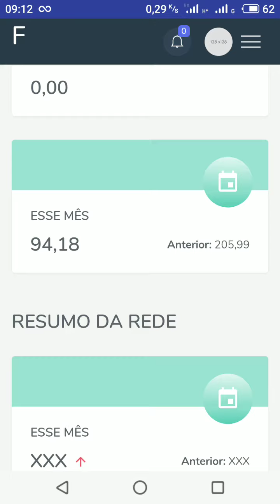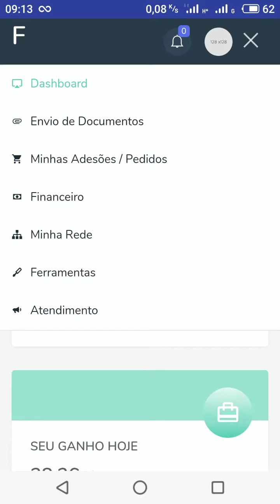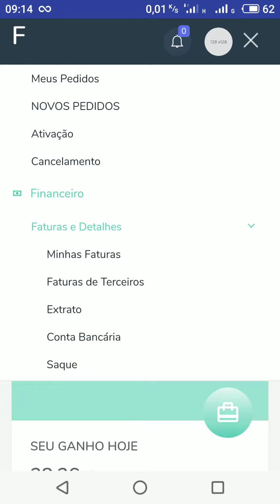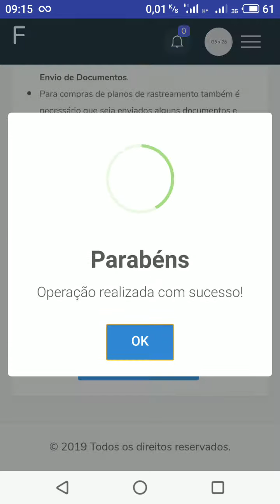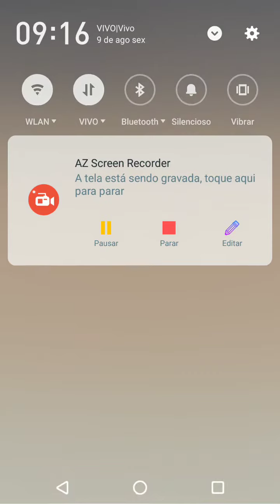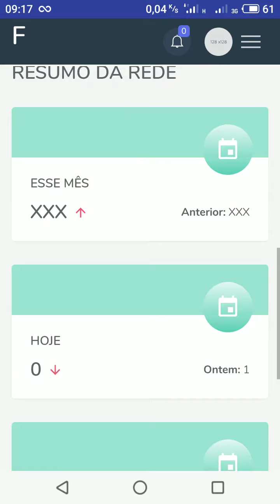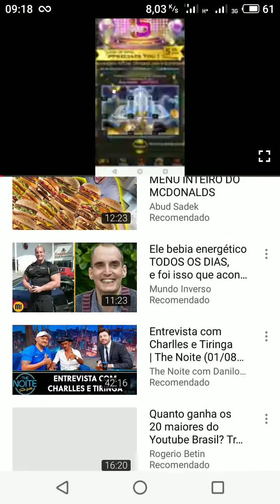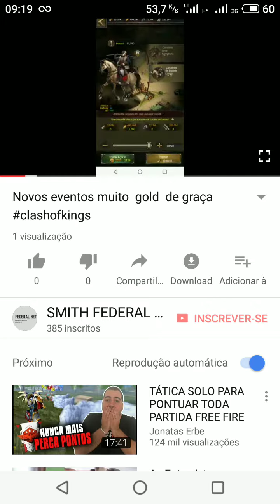menos de 1 mês e já tenho internet gratuita com a federal associados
Link para fazer o pedido